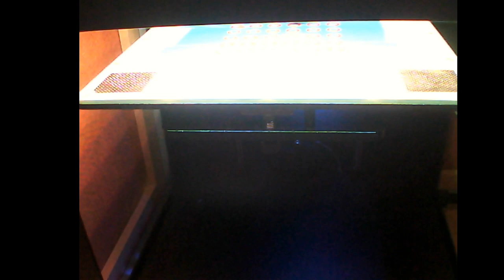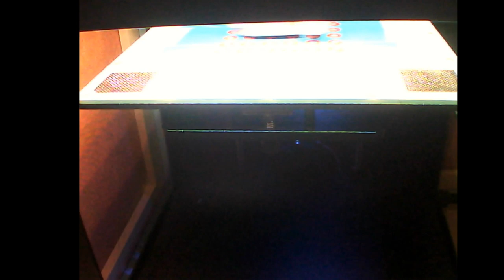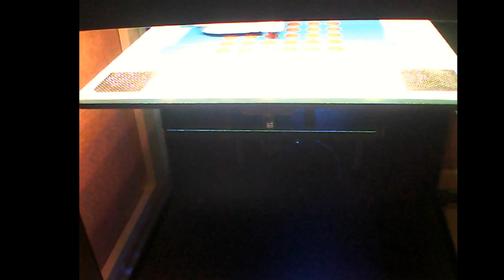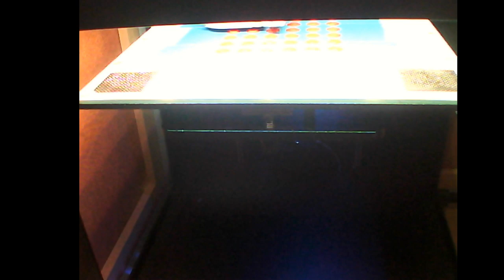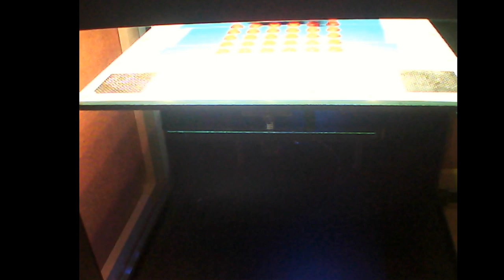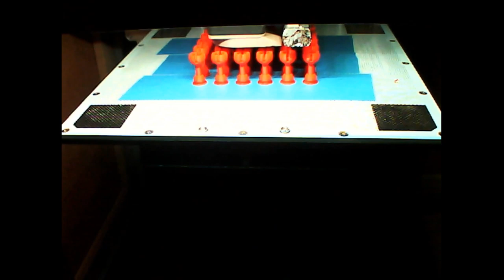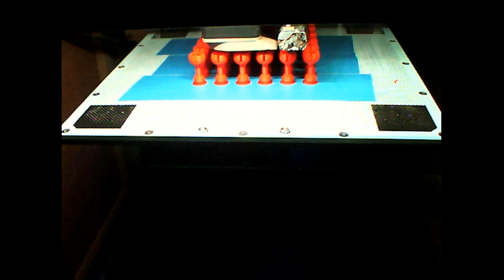Zortrax M200 Vlog Printing - Array of posts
Application version: 2.12.2.0
Estimated print time: 4h 35m
Material usage: 10.17m (24g)
Printer: Zortrax M200
Profile: Last settings
Support type: Automatic
Support: 20°
Material: Z-ABS
Nozzle diameter: 0.4 mm
Layer: 0.19 mm
Quality: High
Infill: 30%
Fan speed: Auto
Seam: Normal
Outer contours: 0.00
Holes: 0.00
Surface layers Top: 6
Surface layers Bottom: 3
Support Lite: No
Smart bridges: Yes
Support offset: No
First layer Density: 100%
First layer Print speed: 100%
First layer Flow ratio: 100%
First layer gap: 0.21 mm
Raft Enabled: No
Model lift: 0 mm
Brim offset: 0.10 mm
Brim width: 5 pcs
Support Density: 4.00 mm
Gap XY: 0.31